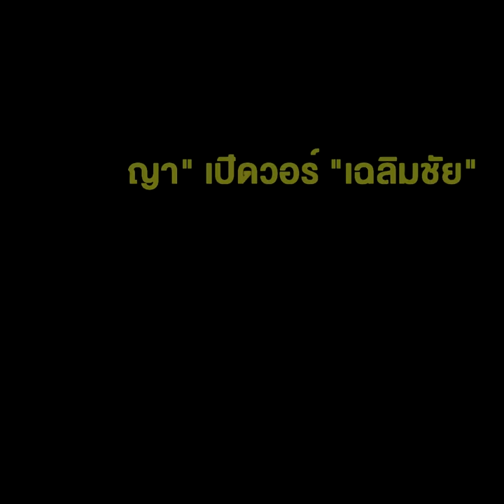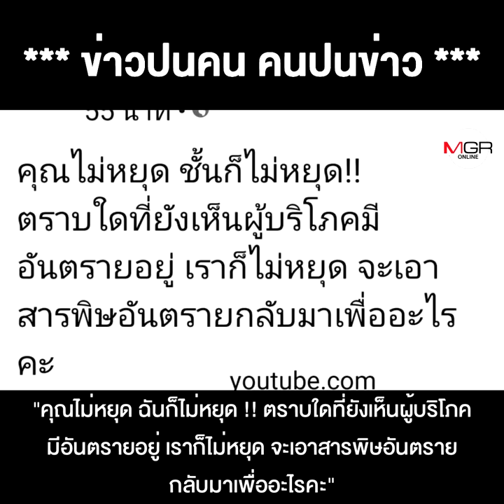"มนัญญา" เปิดวอร์ "เฉลิมชัย" หลัง 2 สารพิษ ส่อฟื้นคืนชีพ ด้วยน้ำมือ เจ้ากระทรวงฯ !!